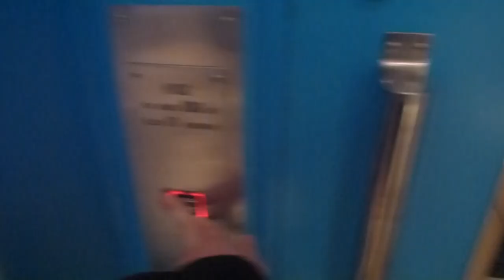2 EPIC Fails, One Video